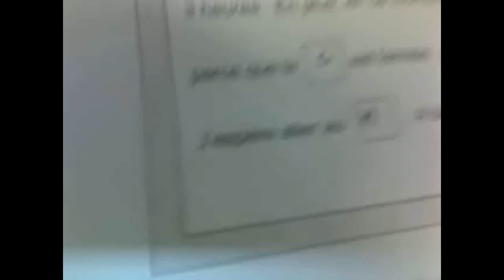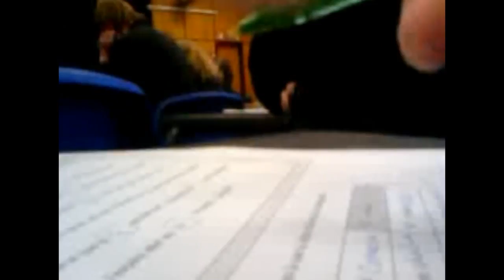GCSE lecture quad shout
my mate shouting quad during a GCSE revision session with about 200 students in there and 7 teachers, hes been to the headteachers about it and they were threatening to not allow him take his actual exams for this - he uploaded this to youtube a while ago but the headteacher forced him to delete it but i thought it was sick so i re-uploaded it. we awarded him 10 man points for this

perry if you're watching this please link my mates channel he's the one who made the video, i only made this channel so it could be on youtube as school forced him to remove it off his and they are watching his channel now